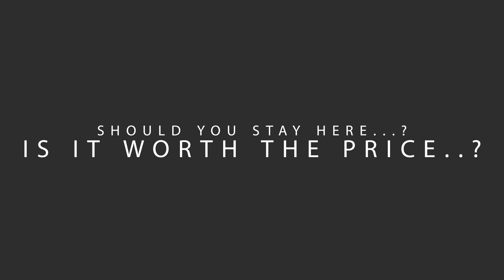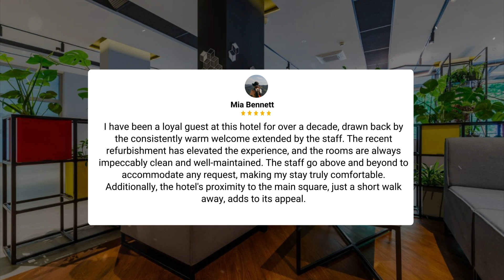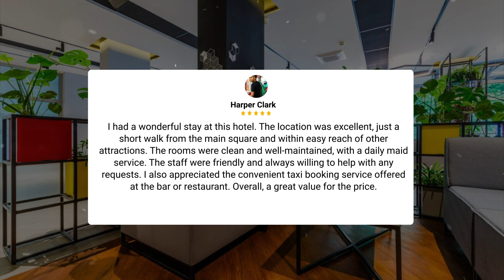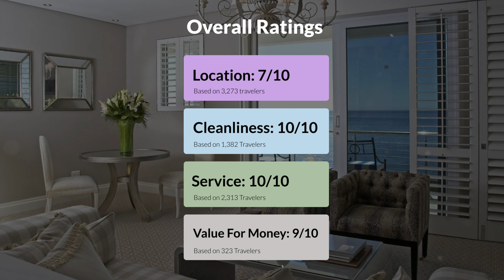Hotel Wyspianski, Kraków Review - Is This Hotel Worth It?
In this video, we reviewed the Hotel Wyspianski, Kraków based on its price, quality, value for money, and more. We also gave it ratings based on the travel type and more.

Additionally, we'll provide you with insights into the nearby attractions and activities that you can enjoy during your stay at Hotel Wyspianski, Kraków. Whether it's exploring the local culture, sightseeing, or shopping, we've got you covered.